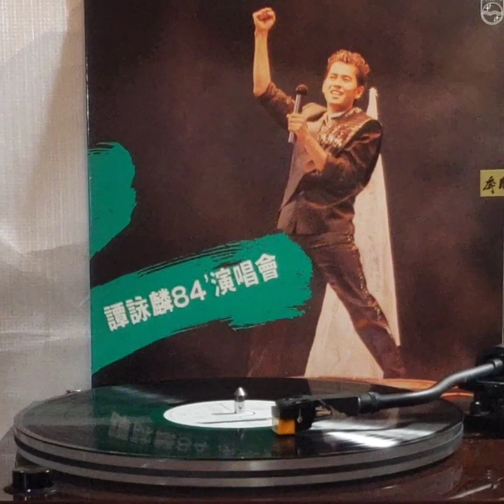譚詠麟(黑膠碟)~ " Medley: 少爺威威/愛人女神/天邊一隻雁/相識非偶然/柔柔河畔/小風波/風中勁草/小生怕怕 " 版本1b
Artist: 譚詠麟

Songs~ " Medley: 少爺威威/愛人女神/天邊一隻雁/相識非偶然/柔柔河畔/小風波/風中勁草/小生怕怕 " 版本1b

Album: 譚詠麟(1984'黑膠碟) “ 譚詠麟1984’演唱會 LIVE “ 現場錄音Live Recording珍藏版 專輯/ (p)&(c)1984 Polygram Records Ltd. Hong Kong/ Marketed by Polydor Records Ltd. HK.